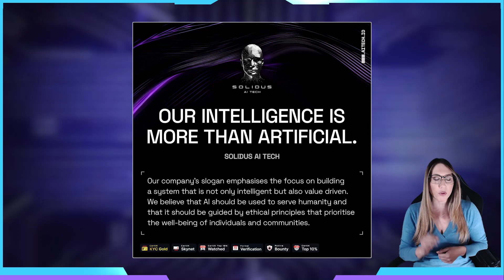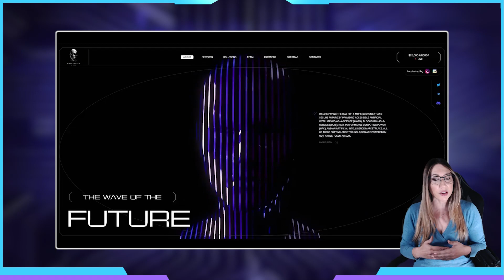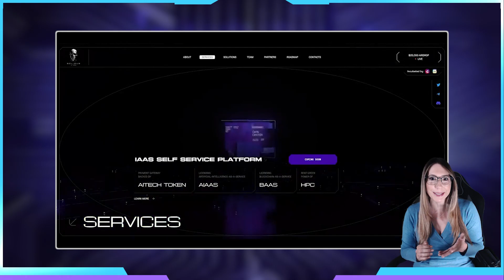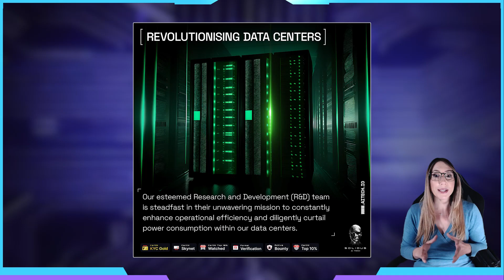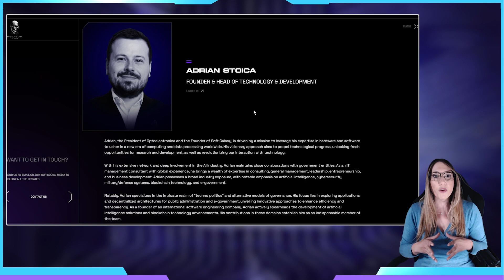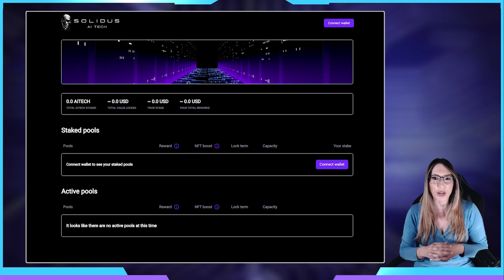Unpacking the Project featuring Solidus AI TECH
In this episode of "Unpacking the Project," we introduce Solidus AI TECH, an IDO project on Seedify.

They're revolutionizing the future with sustainable and secure AI and high-performance computing. Solidus offers industry-tailored solutions through their user-friendly AIaaS, BaaS and HPC power platforms. From self-driving cars to supply chain traceability, their services empower various sectors.

With an 8000-square-foot HPC infrastructure in Bucharest, they provide easy access to supercomputing power while promoting green computing.
Meet their talented team and advisors.

The $AITECH Token powers the ecosystem, granting access and offering multiple utilities.

Follow Solidus for updates and don't miss their IDO on Seedify's launchpad.

Follow Solidus AI TECH

⏱Timecodes:
0.00 - Introduction
0.48 - What is Solidus AI TECH?
1.38 - Industry Tailored Solutions
2.43 - The Problem
3.05 - The Solution
3.40 - Sustainability
4.04 - The Founders and Team
5.05 - The AI TECH Token